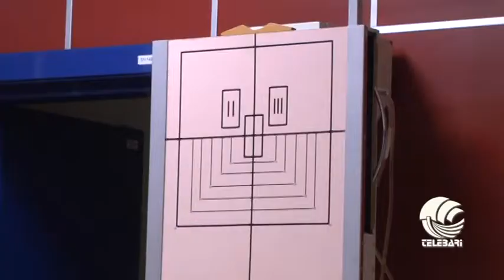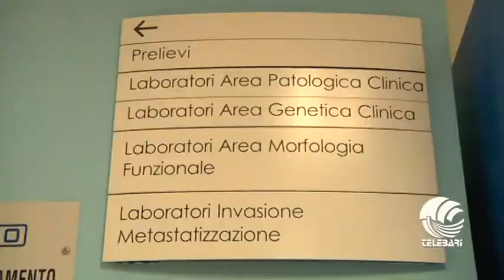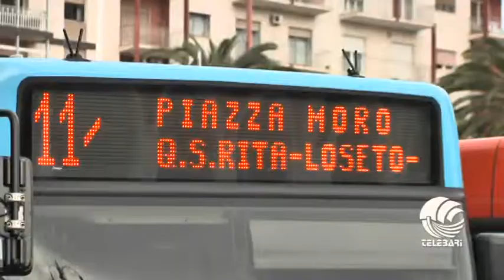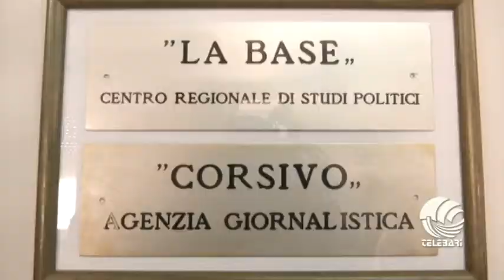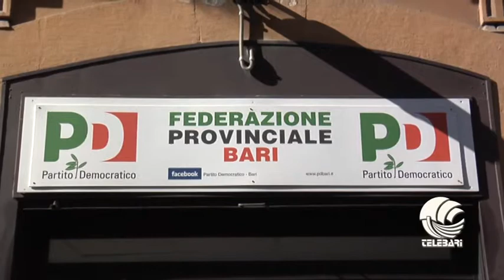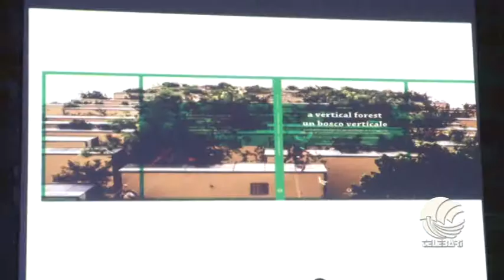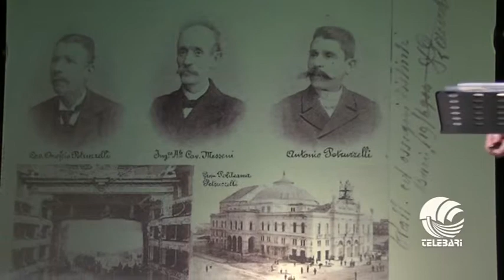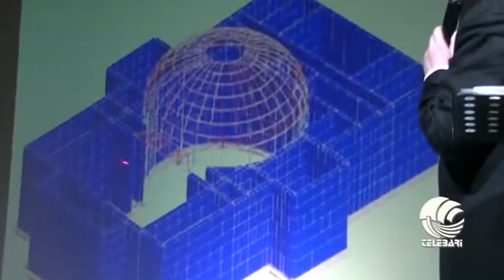TG BARI mattina 20 02 16